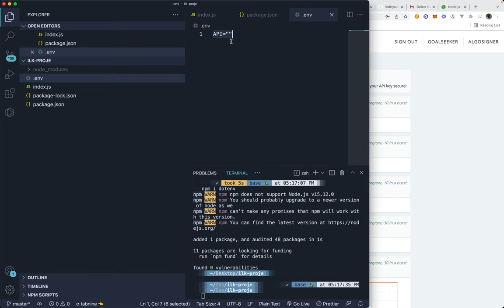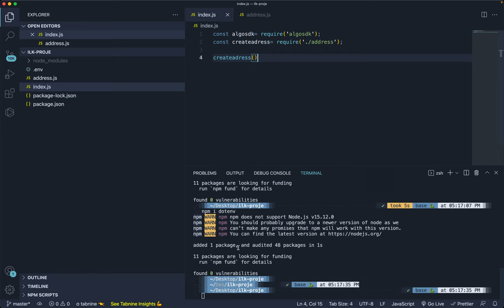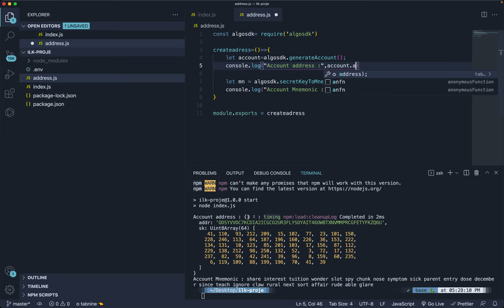2 Yeni Hesap Açma